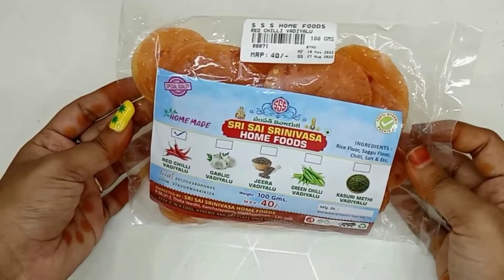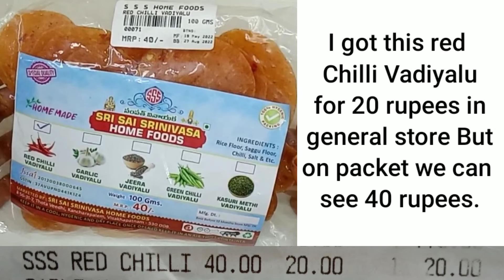Readymade Red chilli vadiyalu / Red chilli vadiyalu / Readymade vadiyalu /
Readymade Red chilli vadiyalu / Red chilli vadiyalu / Readymade vadiyalu /  @VMMR Cooking and Arts